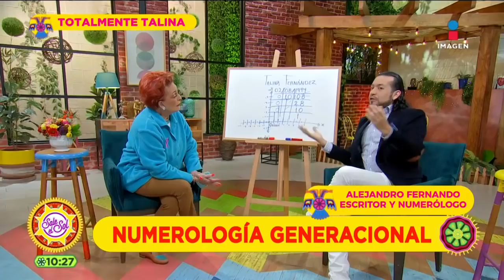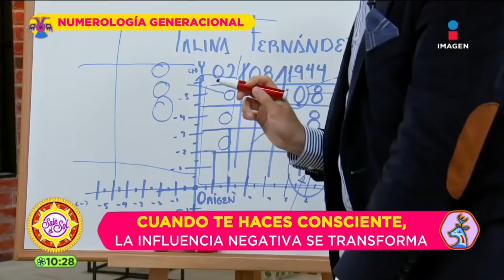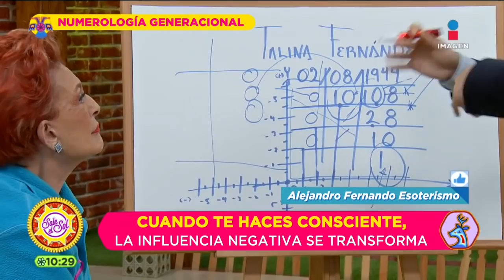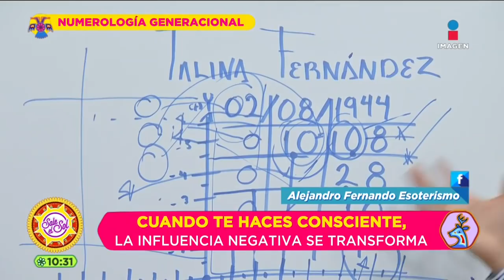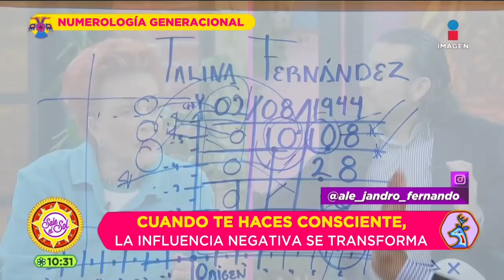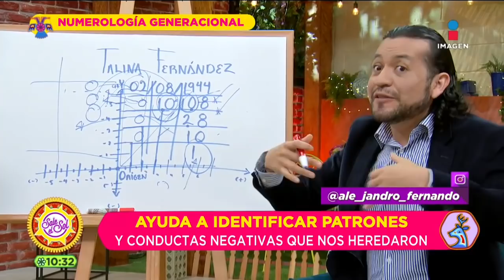Numerología generacional: Anula influencias negativas | Sale el Sol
El numerólogo AlejandroFernando le explica a TalinaFernández que es la numerología generacional y como ésta puede ayudar a anular las influencias negativas.